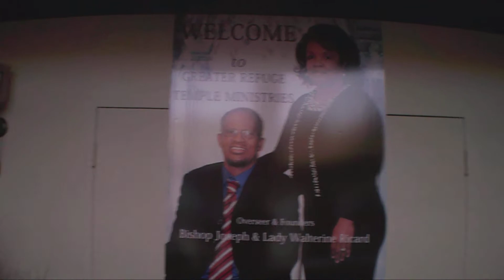The Showers - "The Journey" Release Concert [Recap Part II]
Recap of The Journey album release concert in Amite, LA. Special Guest Performers included Paul Porter, Kierra Sheard, Tasha Page-Lockhart, Keyondra Lockett, The Showers and more!